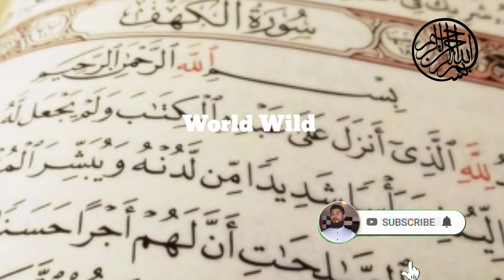Imam-E-Kaba Ko arrest Kar Liya Gaya Sirf Sach Bolne Per